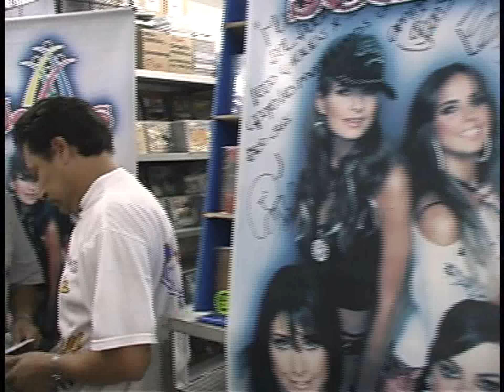Jeans: Loca De Amor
Video incluido en la edicion especial de Ammore.